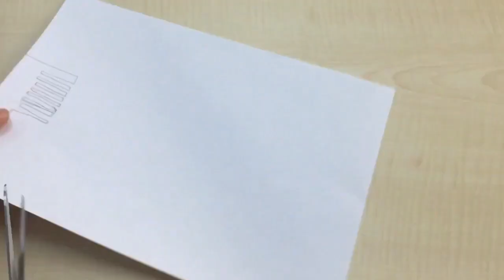Kuaför / Meslekler - Sanat Etkinliğimiz